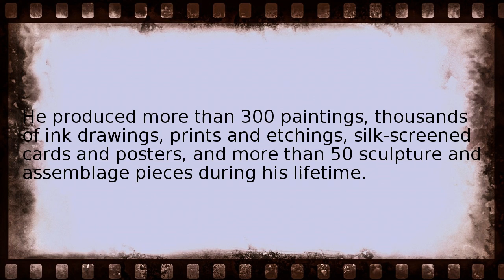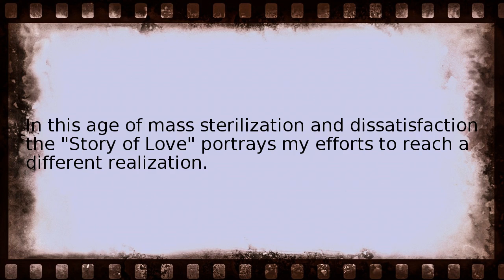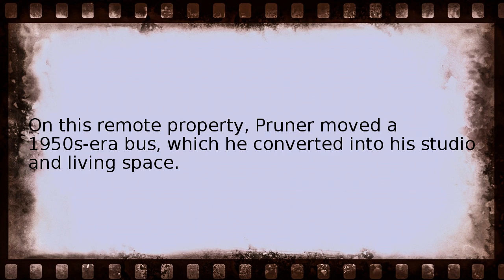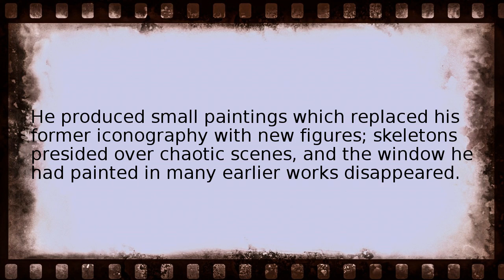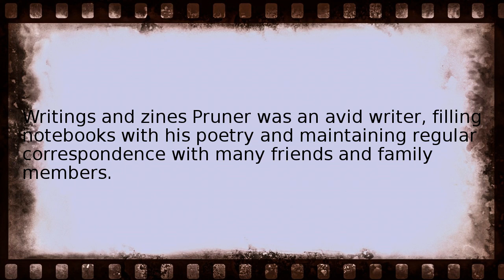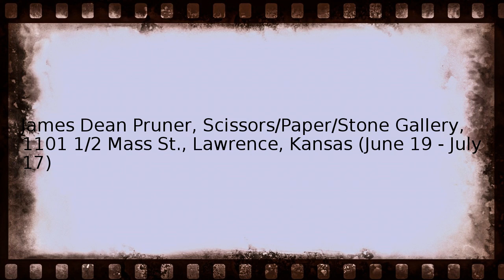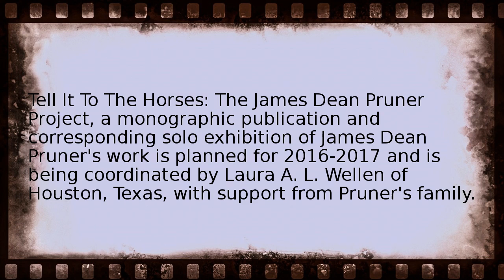james dean pruner Wikipedia